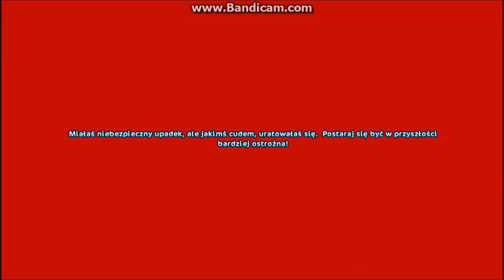Aktualizacja część 2